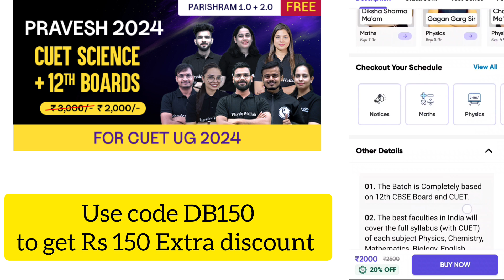12 Hours Study possible or not 🚫 for NEET 2024 Reality check ✅🔥// আমি কত ঘন্টা পড়তাম FOR NEET EXAM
📌CODE: DB150

 to get additional 150 Rs. Discount😍😍😍❤️

📌Amazon lik of the PW  books 📚 :